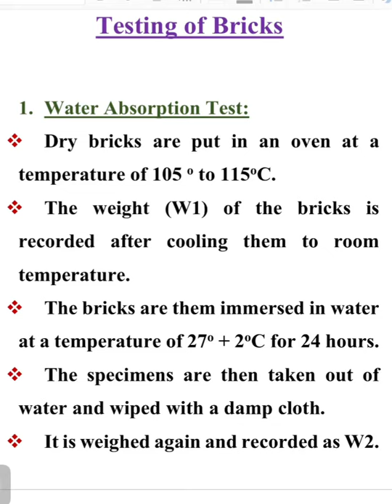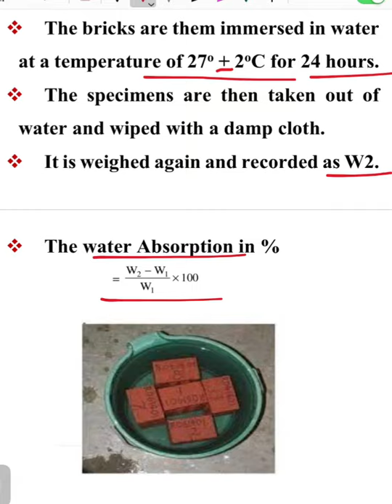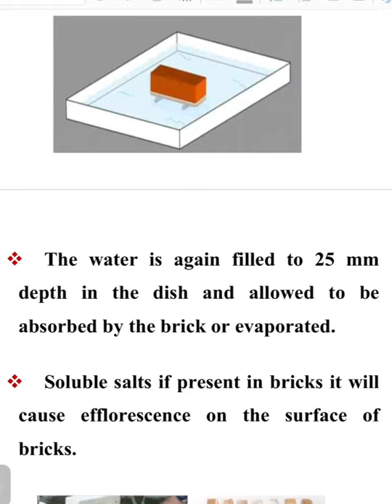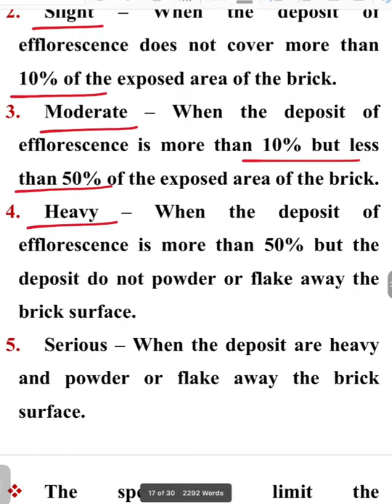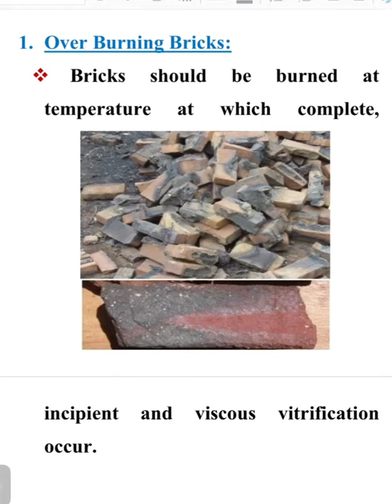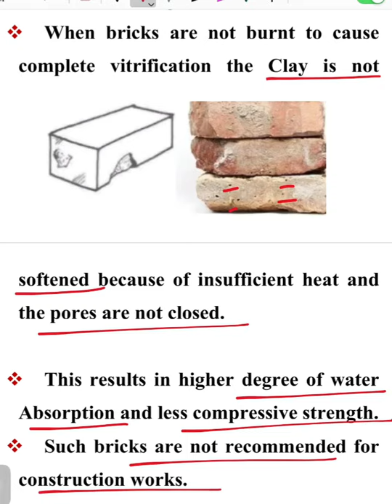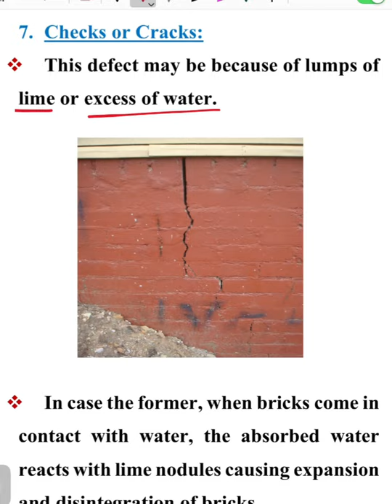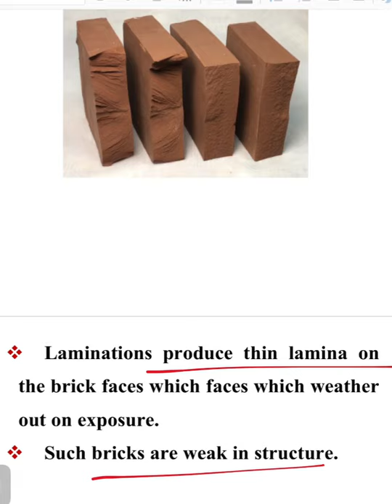Building Materials - Testing & Defects of Bricks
CIVIL ENGINEERING

BRICKS

DEFECTS OF BRICKS

TESTING OF BRICKS